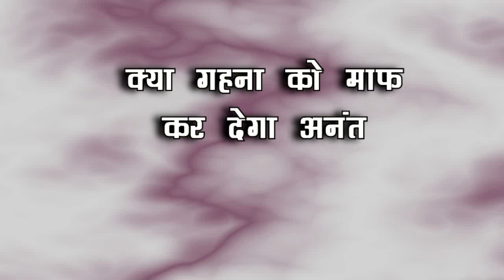SNS-2 || SUNDAY NEW PROMO || यू GEHNA करेगी अपने सुहाग की रक्षा